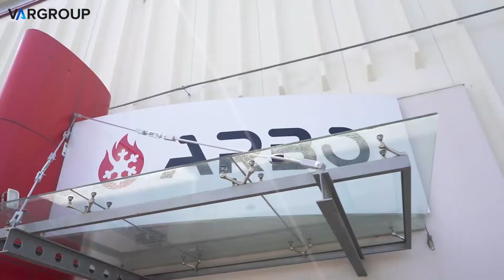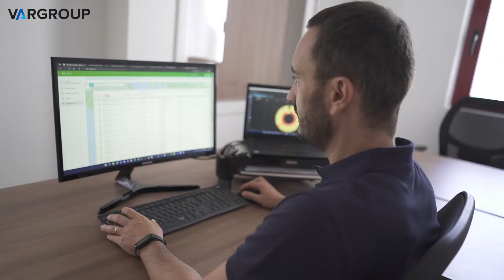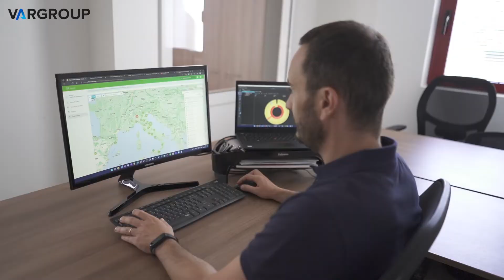ARBO, Var Group e CISCO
Un cambio di passo tecnologico targato Cisco e Var Group